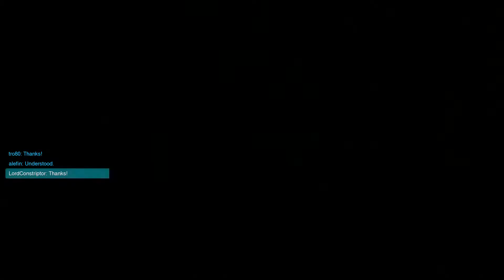Overwatch: Origins Edition, Mystery Heroes, Victory Numbani Defend (McCree)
Running away like a chicken lol